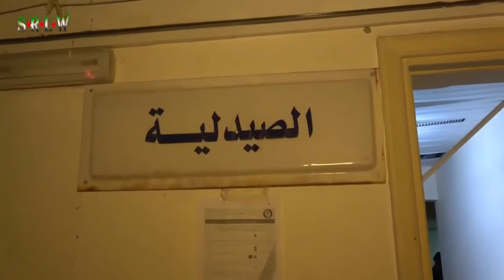в список преступлений российской оккупации: удар по больнице в Идлибе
центральная госбольница в Маарат ан-Нуман (провинция Идлиб) полностью разрушена вследствие трех российских авиаударов.
Эта больница считается крупнейшей в этой местности и обслуживала десятки тысяч населения.
Теперь она разрушена. Ракета попала даже по операционной - самоей безопасной комнате больницы. в больнице оказывали поддержку даже новорожденным деткам, тут были инкубаторы для новорожденных.
Это очередное военной преступление в списке преступлений российской оккупационной авиации на территории Сирии

репортаж Хади Абдалла, г.Маарат ан-Нума, провинция Идлиб
2 апреля 2017

(The content of this video may be disseminated and broadcast through television channels).